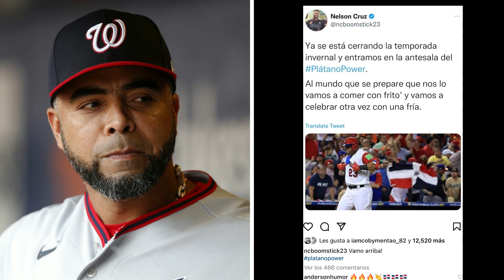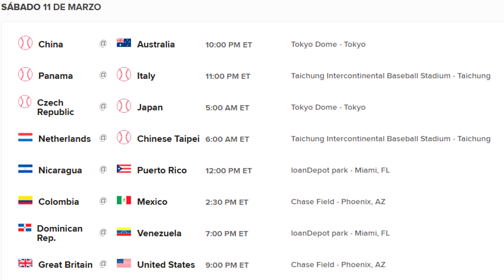EL MENSAJE DE CRUZ Y DOMINICANA PARA EL RESTO DE LOS EQUIPOS EN EL CLÁSICO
Las polémicas declaraciones de Cruz en sus redes sobre las aspiraciones de  Dominicana en el Clásico Mundial de Beisbol 2023.